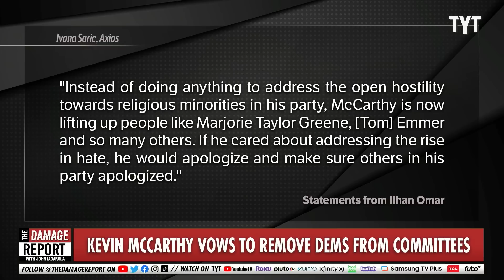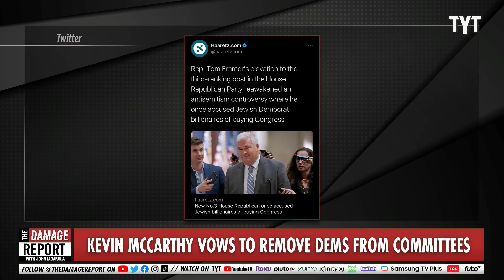Kevin McCarthy LASHES OUT, Admits To Revenge Plot On-Air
The House Speaker nominee, Kevin McCarthy, appears on Fox News to outline his plans to strip top Democrats, including Adam Schiff and Ilhan Omar, of their power in House Committees. John Iadarola and Dan Evans break it down on The Damage Report.

WATCH: Kevin McCarthy, On Fox News, Vows to Keep Ilhan Omar and Adam Schiff Off of Committees

"House Minority Leader Kevin McCarthy (R-CA) is vowing to keep Rep. Ilhan Omar (D-MN), Rep. Adam Schiff (D-CA), and Rep. Eric Swalwell (D-CA) off of committees — should he become Speaker in the House in January as many expect.

Appearing on Fox News’ Sunday Morning Futures, anchor Maria Bartiromo inquired about the status of the three Democratic House members, and whether they will remain on committees come January.

“What are you going to do in terms of these Democrats that you have on such important committees?” Bartiromo asked. “You’ve talked in the past about removing Ilhan Omar. You’ve talked about removing Adam Schiff, Eric Swalwell. Will you deliver?”

McCarthy renewed the pledge he made on the House floor earlier this year."